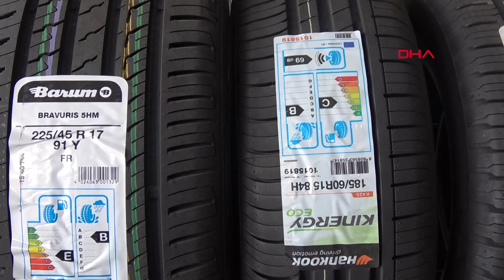Kış lastiklerini değiştiremeyenlere uyarı: Hızınızı düşürün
Ticari araçlarda kış lastiği zorunluluğu 1 Nisan'da sona erdi. Fakat koronavirüs salgını nedeniyle evlerinden çıkmayan vatandaşlar lastiklerini henüz değiştirmedi. İleri Sürüş Teknikleri Uzmanı Melih Himmetoğlu, şartlar nedeniyle lastiklerini değiştiremeyenleri uyararak, "Yumuşak hamurlu bir lastik olduğu için fren mesafesi uzuyor. Lastikleri değiştirme imkanları yoksa hızı yüzde 20, yüzde 30 oranında düşürmelerini öneriyorum" dedi.

Ticari araçlarda, Aralık'tan itibaren 4 ay boyunca kullanılması zorunlu olan kış lastiğinin süresi, hava sıcaklıklarının da yükselmesiyle 1 Nisan'da sona erdi. Fakat salgın nedeniyle evlerinden çıkmayan vatandaşlar araçlarını kullanmadıkları için henüz yaz lastiğine geçiş yapmadı. Salgın günlerinde çalışan ve her gün araç kullanmak zorunda olan kişiler ise, soluğu oto lastikçilerde aldı. İzmir'de, bir oto lastik şirketinde satış temsilciliği yapan Zekai Timurkoçan, havalar ısındığında kış lastiklerinin değiştirilmesi gerektiğini hatırlatarak, aksi durumda araçlarda fazla yakıt tüketimine, lastiklerin erken aşınmasına ve uğultuya sebebiyet verebileceğini söyledi.

FAZLA YAKIT TÜKETİMİ, AŞINMA VE UĞULTU

Kış lastiklerinin değişme döneminde olduklarını anlatan Timurkoçan, "Normalde 1 Nisan'dan itibaren kış lastiklerinin rafa kaldırılması gerekiyor. Değişim yapılmazsa araçlarda az da olsa fazladan yakıt tüketimi, mevcut kış lastiğinin havalar ısındıkça aşınması ve uğultu yapması gibi sorunlar ortaya çıkabilir. Bunlar büyük zararlar değil, fakat dikkatli olmak gerekir. Bu sene lastiklerini değiştirmeye gelenlerin sayısı geçen seneye göre yüzde 50 daha düşük. Fakat bizler gibi çalışmak zorunda olan kişiler de var. Birçok firmanın araçları her gün çalışıyor, onlar lastikleri değiştirmeye geliyorlar. Eğer araç sürekli kullanılıyorsa, havalar ısındıkça bu lastiklerin değişmesi için kalan süre kısalıyor. Hava sıcaklığı ne kadar yükselirse, kış lastikleri o kadar fazla sorun yaratır" dedi.

'MUTLAKA HIZI DÜŞÜRMEMİZ LAZIM'

Şartlar nedeniyle kış lastiklerini değiştiremeyenlere tavsiyelerde bulunan İleri Sürüş Teknikleri Uzmanı Melih Himmetoğlu ise, "Çoğunlukla evde kalmamız gerekse de temel ihtiyaçlarımız için dışarı çıkmak zorunda kalıyoruz. Çoğumuzun arabasında da hala kış lastiği takılı. Havaların ısınmasıyla kış lastikleri işlevini kaybediyor. Yumuşak hamurlu bir lastik olduğu için fren mesafesi uzuyor. Uzayan fren mesafesinden kendimizi kurtarabilmemiz için, lastikleri değiştirme imkanı yoksa mutlaka hızı düşürmemiz lazım. Kış lastiklerini değiştiremeyen sürücülere hızlarını yüzde 20 ila 30 oranında düşürmelerini öneriyorum. Eğer araçlarının altında kış lastiği takılı ise, hız sınırı 90 km olan yerlerde 70 km hızla, sınırı 50 km olan yerlerde ise 30-35 km hızla gitmeleri gerekir. Bu şekilde uzayan fren mesafesini kendi lehlerine çevirebilirler. Koşullar el verdiğinde, ilk fırsatta yaz lastiklerine geçebilirler" şeklinde konuştu.

'İŞE GİDİP GELMEK ZORUNDAYIM, LASTİKLERİ DEĞİŞTİRDİM'

İşe gidip geldiği için aracının lastiklerini değiştiren Mahmut Taşçı, "İzmir'de kış çok sert geçmediği için 4 mevsim lastik kullanıyorum. Bir şirketin güvenlik departmanında çalışıyorum. O yüzden 7/24 iş gidip gelmek durumundayım. Bu nedenle aracımı her gün kullanıyorum" diye konuştu.

Ticari araç kullanan Gökhan Paker ise, "Şirket aracı kullandığım için mecburen kış lastiği kullanıyorum. Yaz aylarında yaz lastiğine dönüyorum. Kendi aracımın lastiklerini değiştirdim. Sağlık sektöründe çalışıyorum, hastanelerle çalışıyoruz. Koronavirüs nedeniyle hastanelere gitmiyoruz, mecbur kalmadıkça. O yüzden genelde evden çalışıyorum. Hava sıcaklığı 7 derecenin altına düştükten sonra kış lastiği görev yapmaya başlıyor. Ben şehir dışına, daha soğuk bölgelere de gittiğim için işime yarıyordu. Fakat şimdi sıcaklıklar 7 derecenin çok üstünde olduğu için lastikler deforme oluyor. Değiştirmek gerekiyor. Dışarı çıkamayanlar bunu gerçekleştiremiyor. Belki lastikçiler evlere hizmet yapabilir. Lastikler ev önlerinde değiştirilebilir" dedi.